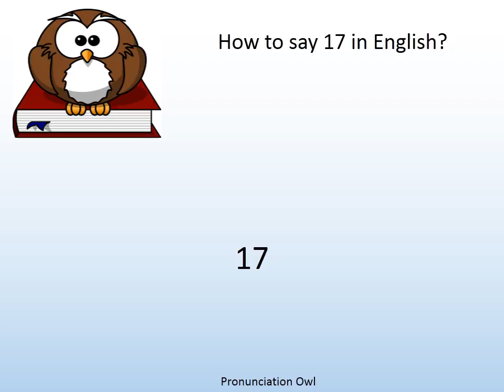How to say 17 in English? - Pronunciation Owl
How to say 17 in English? Learn the pronunciation of 17!